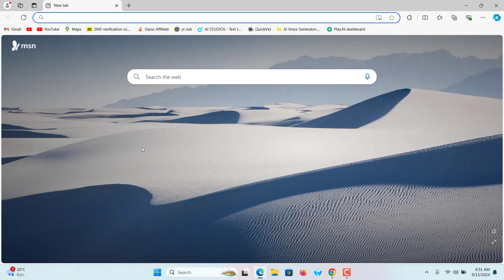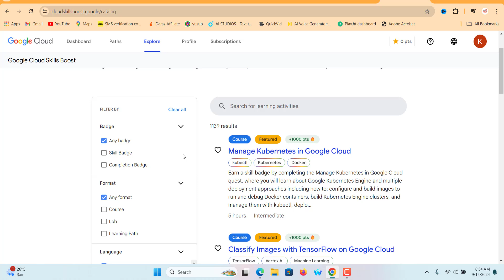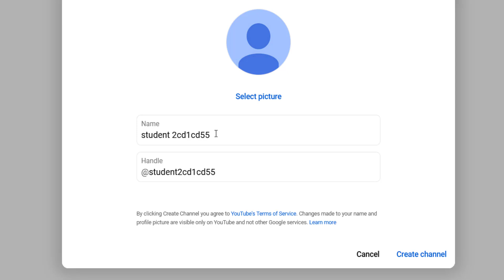Create Multiple Email Addresses Without Phone Number | Create Unlimited Gmail Accounts 2024 !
1. how to create an unlimited Gmail account without phone number verification,
2. how to make a Gmail account without a phone number,
3. how to create a Gmail account without a phone number,
4. Unlimited Gmail Kaise Banaye,
5. Unlimited Gmail Account Without Number Verification,
6. how to create an unlimited Gmail account 2024
7. how to create a Gmail account without a phone number,
8. Gmail account without number verification,
9. how to make a Gmail account without a phone number,
10. unlimited Gmail account creator,
11. how to create an unlimited Gmail account 2024